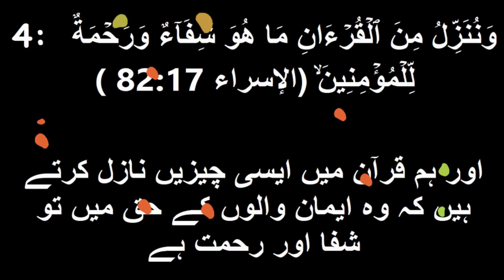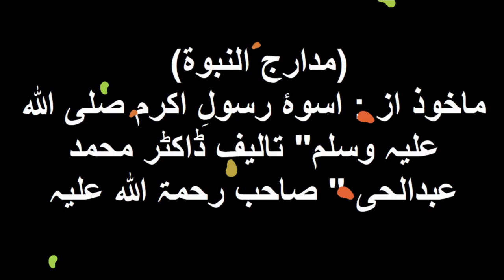Ayat Shifa | Ayat Shifa Dua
Islamic Education
Muslim Community
Quran Learning
Halal Lifestyle
Islamic Values
Muslim Spirituality
Islamic Culture
Prayer Times
Islamic Resources
Muslim Identity

About Islam
Golden Words